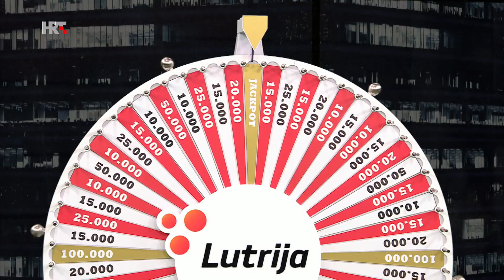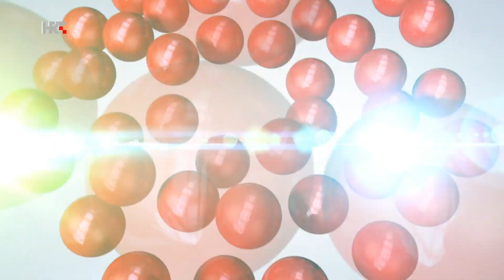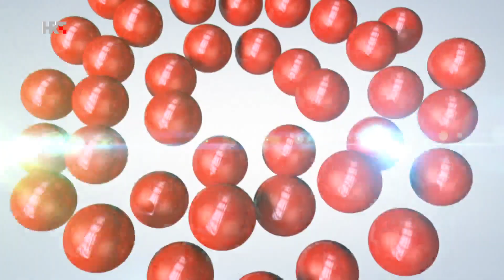Loto 7 Izvlačenje 11.6.2022.